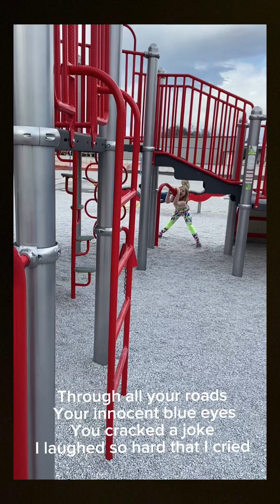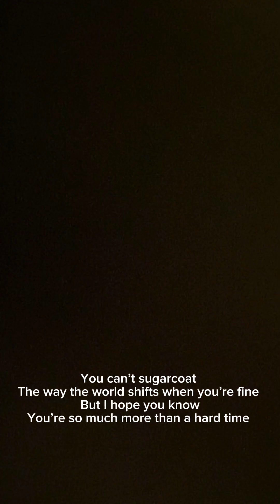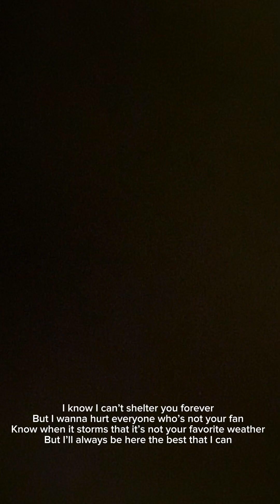Hold your hand (original)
For my little besties who have been with me for as long as I can remember and are growing up ❤️